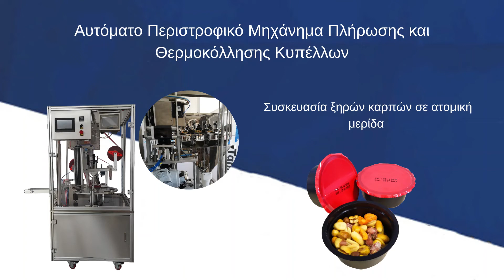Αυτόματο Περιστροφικό Μηχάνημα Πλήρωσης και Θερμοκόλλησης Κυπέλλων - Συσκευασία ξηρών καρπών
Επικολλούν ειδικό φίλμ σε σκαφίδια διαφόρων τύπων με ταυτόχρονη περιμετρική κοπή του φιλμ και αυτόματη απομάκρυνση των προϊόντων. Δημιουργούν τροποποιημένη ατμόσφαιρα με κενό αέρα & παροχή αδρανών αερίων.